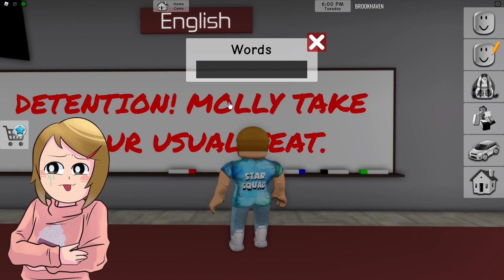Roblox Brookhaven Roleplay | I Got Superpowers!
Let's play Roblox! In these Brookhaven movie, Molly  and Daisy are up a mountain in Brookhaven watching the meteor shower. But when the meteor lands right on Molly, what will happen? She gets special powers! But will she want to keep them?